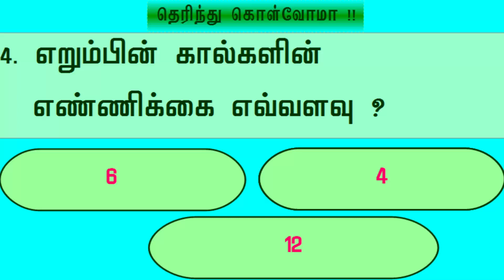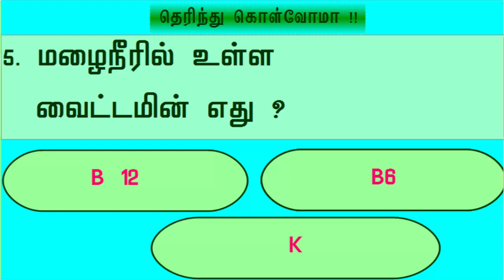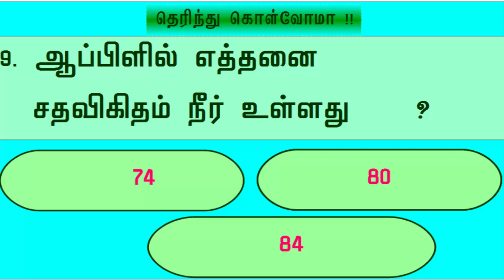தமிழ் கேள்வி-பதில் || General Knowledge in Tamil ! || Gk in Tamil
Gk Quiz in Tamil பொதுஅறிவு ||Tamil General Knowledge ! || Gk in Tamil
Gk in Tamil
                                         அறிந்துகொள்வோம்
1.பறக்க தெரியாத  பறவை எது ?

பென்குயின்

2.நாய்க்கு எத்தனை பற்கள் உள்ளது ?

42

3.யானையின் கர்ப்பகாலம் எவ்வளவு ?

22 மாதம்

4.எறும்பின் கால்களின் எண்ணிக்கை எவ்வளவு?

ஆறு

5.மழைநீரில் உள்ள வைட்டமின் எது ?

பி 12

6.மனித உடலில் உள்ள மொத்த எலும்புகள் எத்தனை ?

204

7.கொசுவுக்கு எத்தனை பற்கள் உள்ளது ?

47

8.தண்ணீரில் நீந்த தெரியாத ஒரே விலங்கு எது ?

ஒட்டகம்

9. ஆப்பிளில் எத்தனை சதவிகிதம் நீர் உள்ளது ?

84

10.வெள்ளரியில் எத்தனை சதம் நீர் உள்ளது ?

96

For more videos